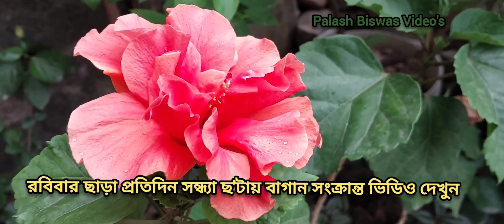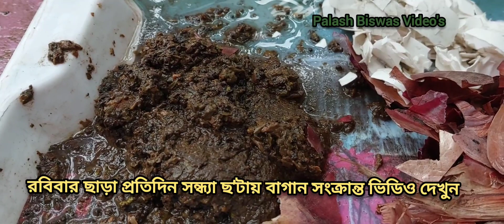বাড়িতে বিনামূল্যে বানিয়ে নিন জৈব NPK / ঘরোয়া উপাদান দিয়ে তৈরি করুন জৈব NPK / Organic fertilizer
বাড়িতে ফ্রী তেই বানিয়ে নিন NPK
ঘরোয়া উপাদান দিয়ে তৈরি করুন জৈব NPK
Organic fertilizer NPK